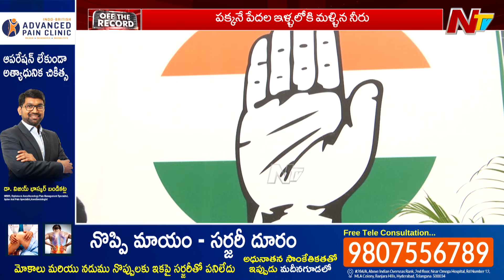చెరువు కట్టకు గండి పడితే వాళ్ళకెందుకు అంత భయం? | Chennuru | Off The Record | NTV